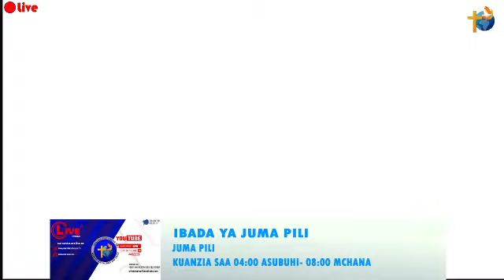KIPINDI CHA KAA UWEPONI MWAKO TAREHE 28 APRIL 2022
NA MSSIONARY ASAJILE MASIKA